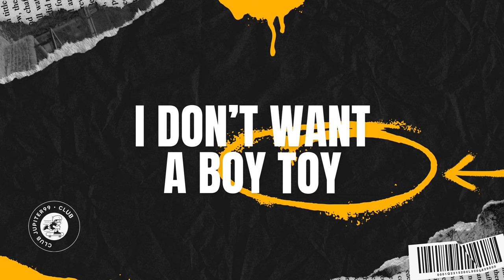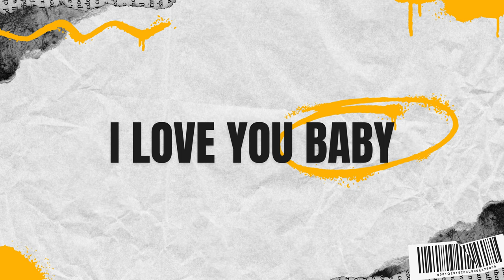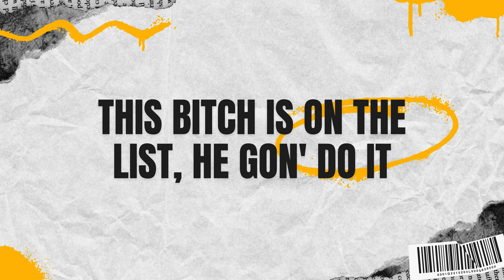(여자)아이들((G)I-DLE) - '클락션 (Klaxon)' [Music Lyrics] By Trend Boss